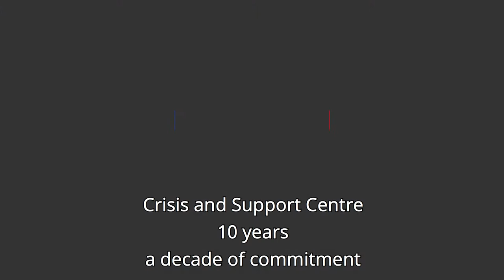10th Anniversary of the Crisis and Support Centre - Speech by Jean-Yves Le Drian